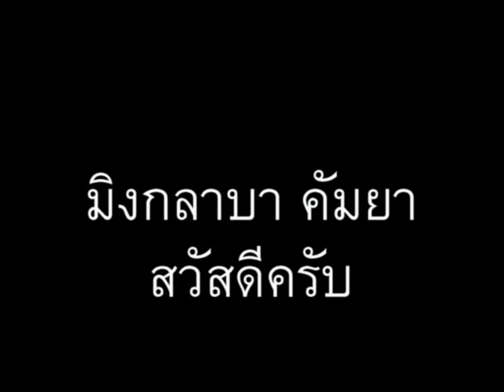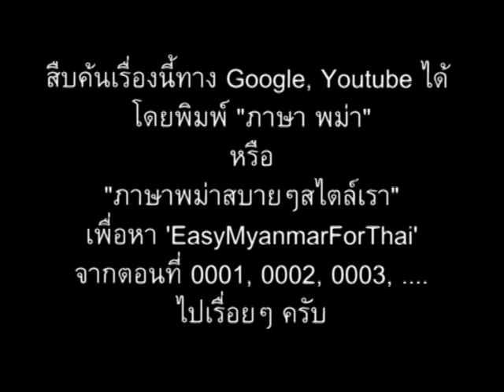ภาษาพม่า ตอน28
ภาษาพม่า (เมียนมา) ตอน 28 - กินข้าวไหม // 'Learn Myanmar' for Thai speakers. CC: BY-NC-SA // ภาษาพม่าเรียง "ประธาน+กรรม+กริยา", คำขยายส่วนใหญ่ ใส่ไว้ข้างหน้า // ไวยากรณ์พม่าคล้ายภาษาญี่ปุ่น และมักจะมีอะไรที่ตรงข้ามกับภาษาไทยเป็นส่วนใหญ่